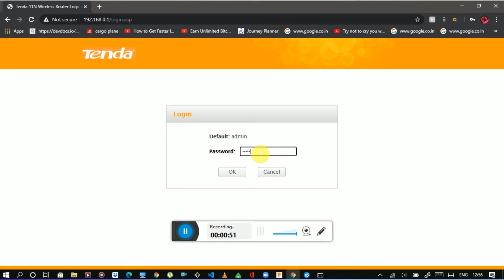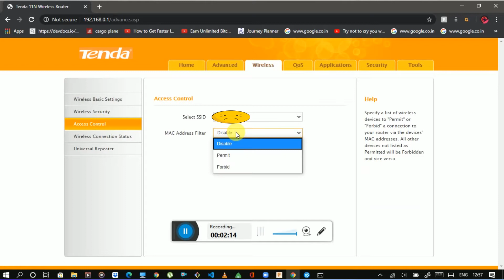HOW TO KICK PEOPLE OUT OF YOUR WIFI AND INCREASE SPEED NEW SOLUTION 2020 SOLUTION FOR BETTER SPEED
SLOW INTERNET SPEED CAN BE DUE TO VAROIUS RESONS
A LOT OF TRAFFIC ON YOUR ROUTER NEIGHBOURS USING YOUR WIFI
OLD ROUTER WRONG POSITION OF ROUTER  IN WORLDWIDE  LOCKDOWN
DUE TO CORONAVIRUS WE ALL ARE EXPERIENCING VERY SLOW INTERNET SPEED